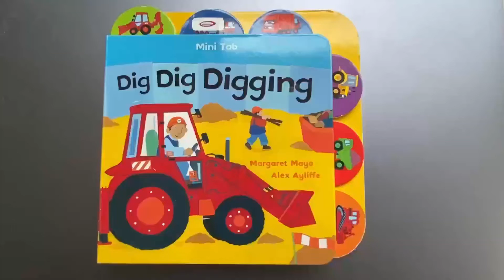How to change the tension of an inner bearing roller linear guide block?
Inner bearing roller linear guide, how to?